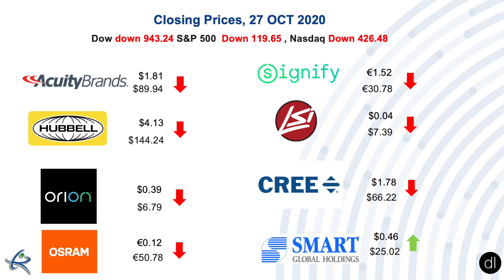Today in Lighting 29 OCT from Washington, DC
Randy Reid discusses the licensing agreement between Leviton and GE Current, a Daintree company.   He also mentions the Axis and Applied UV deal. Career opportunities at Espen Technology and PureEdge Lighting.  Stocks:  Signify and Orion